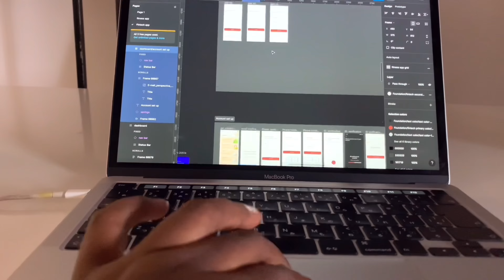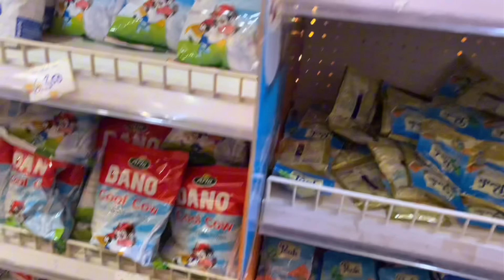Living alone diaries #17🍃 || days in my life|| my unaesthetic life|| living alone in Nigerian 🇳🇬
Hi my loves, welcome to a new vloggy vlog.
Welcome to my digital diary where i share my daily activities a Nigerian girl living alone for the first time.
In this vlog i shared a bit of my days and the most fun part is my mum came to visit me and i was happy to see her.